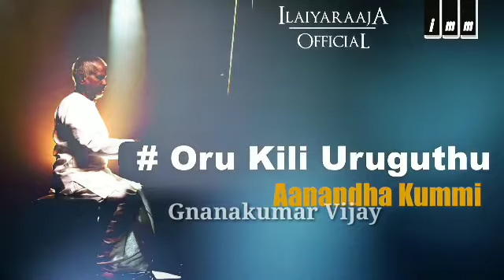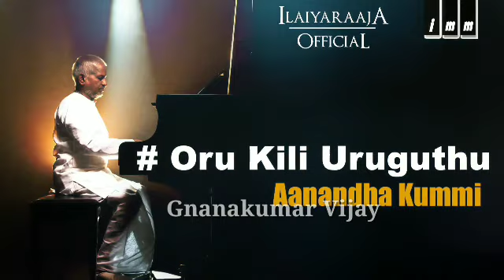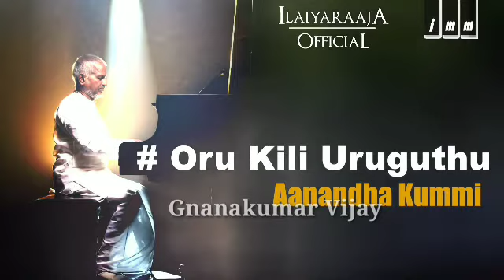Raja song part-3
Sekkipatti Thalapathy Vijay fans. ✌